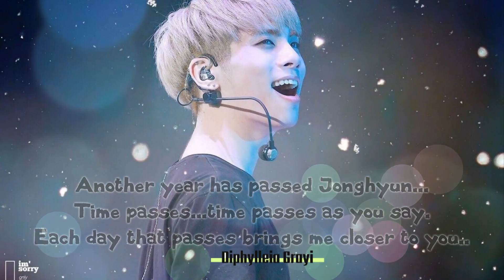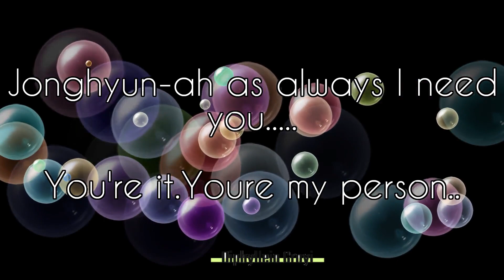Jonghyun 4th Anniversary Tribute. 18th December 2021.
Forever we will not break up
Always dream to hope that will not change the next day
Love stays
Our time to be together
Do not change, forever
Like a dream to me like a dream.
Remember that day when we first met
Strikingly radiant you for coming on such a day
I really thank you..❤️

cr: In your eyes -Onew

Another year passes...time passes you say...time passes, but my heart knows when its search is over.
You're it Jonghyun-ah, you're my person!
 I promise this love is forever.❤️

I take no credit for the original video this clip has been made from, and no intention is made to claim this.

This tribute video was created using various clips owned by other people on various websites that I found. I do not take credit for them, only the video itself that I edited and put together. Its not perfect at all, but I hope conveys the right message.

I love you Jonghyun!